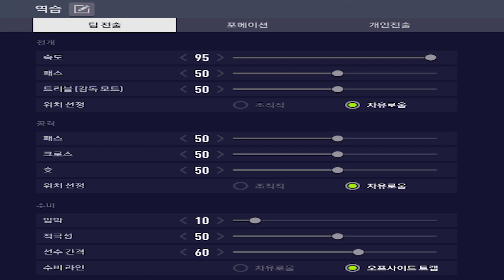올라운드형 21토츠 토마시 소우체크 │21토츠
0:00​ -  21토츠 소우체크 소개
0:25​ - 소우체크 헤딩력
0:51 - 소우체크 중거리
1:41​ - 소우체크 박스투박스
2:14 - 소우체크 수비력
2:40 - 소우체크 연계플레이
3:15 - 선수정보 개인전술 팀전술